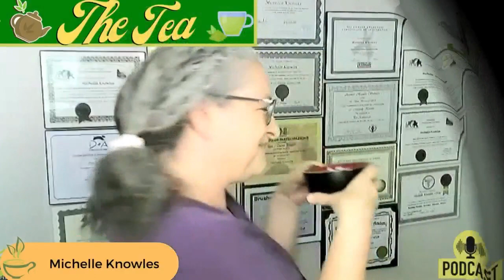The Tea Podcast Episode 1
Getting to know you! We ask each other questions to get to know the hostesses! We broadcast live once a month and recorded podcasts weekly! Next week is all about water!